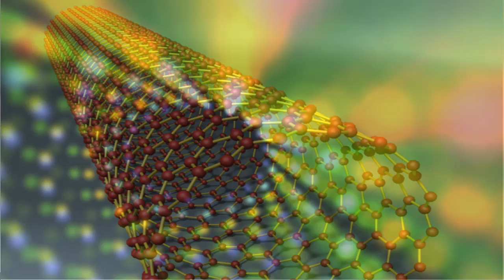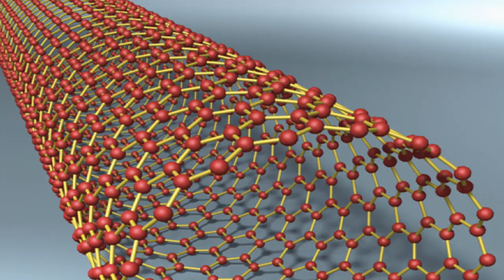10 Futuristic Construction technologies | Future constructions | Explore engineering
Recommended Engineering Books

Over the centuries, engineers and architects have devised ever-new ways to build taller, stronger and more beautiful creations using game-changing materials like steel girders, earthquake-proof foundations and glass curtain walls.

But what does the future hold for construction technology? Will there come a day when noisy construction crews are replaced by swarms of autonomous nanobots? Will the cracks in concrete foundations one day miraculously heal themselves, or gas stations be replaced by electric cars running on self-charging roads?

Watch our video on "10 Futuristic Construction technologies" for most exciting construction innovations of the near future.